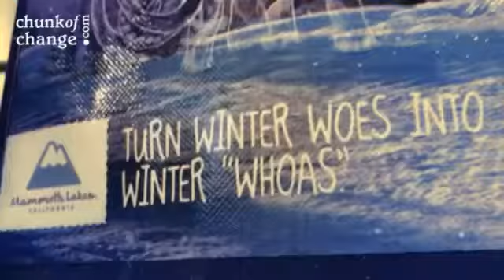Get Outdoors 365 in Mammoth Lakes, California. Best Prices! Best Selection!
Branding video for family owned and operated sporting goods store Get Outdoors 365 in Mammoth Lakes, California. Come up here and get Outdoors!